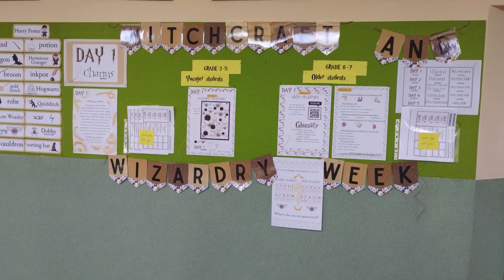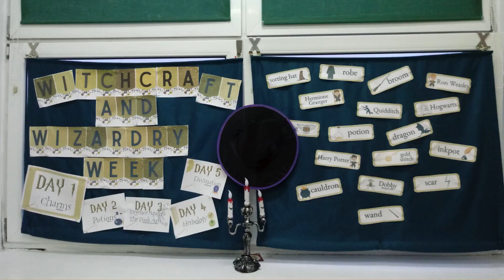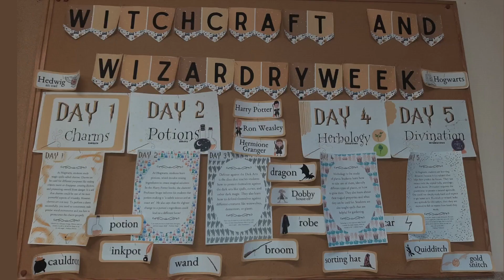Witchcraft and Wizardry Week 2023